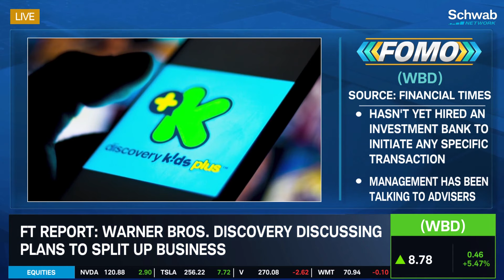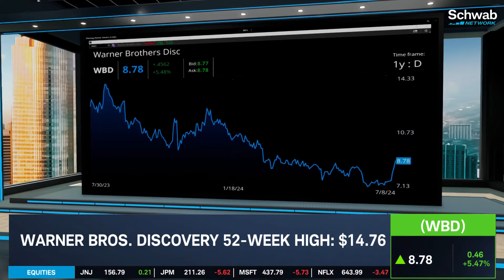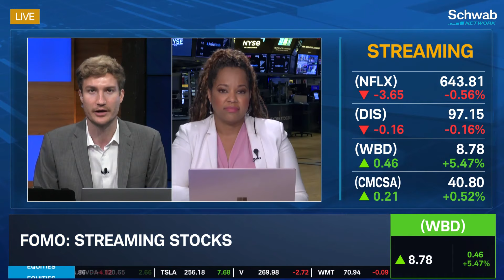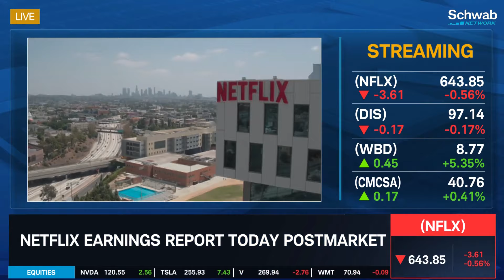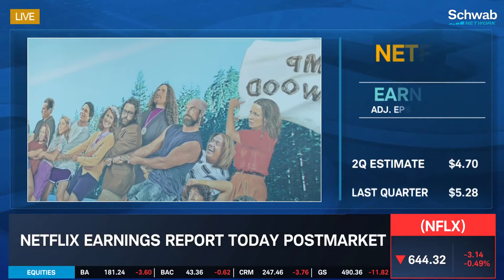Warner Bros. Discovery (WBD) Could Split Up Business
Warner Bros. Discovery (WBD) is discussing plans to split up its business, according to FT Report. Diane King Hall talks about how WBD reportedly could split up its streaming/studio business from its legacy TV networks.